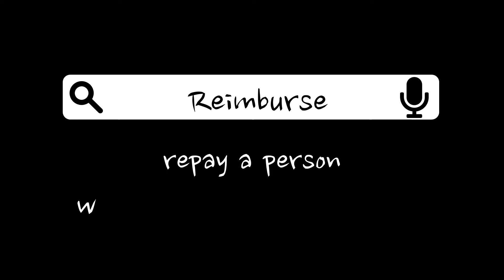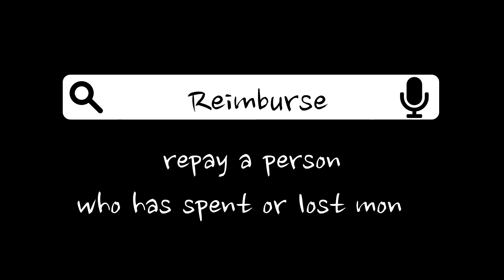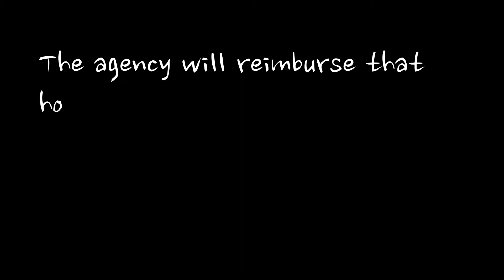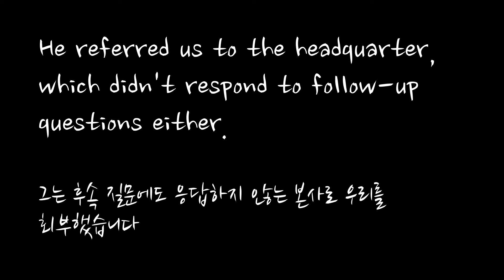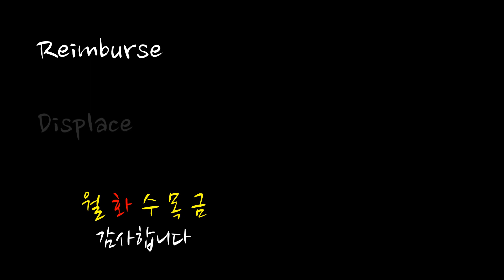[비즈니스 영어]#50 보상받을게 있다구요? Reimburse로 분명하게 말해보세요!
Key words: 1. Reimburse 2. Displace 3. Refer